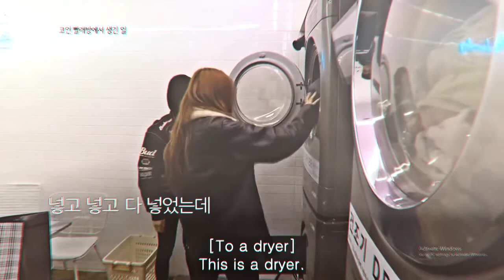Blackpink - WTF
Song: HUGEL feat. Amber van Day - WTF
Coloring: Mine
Program: SVP13